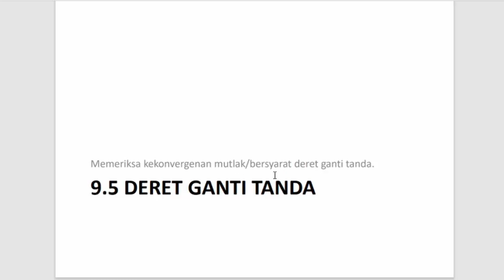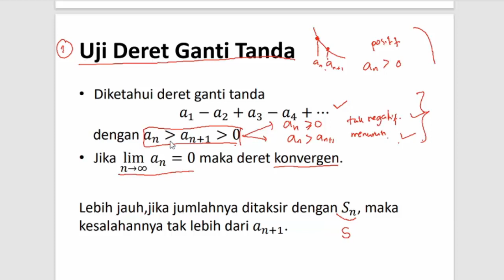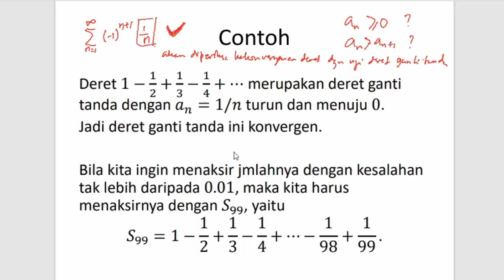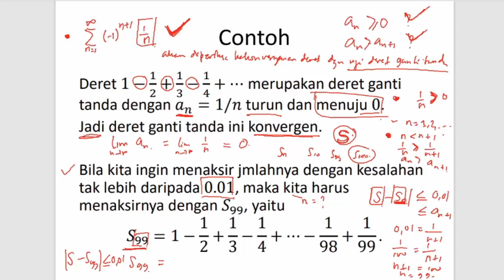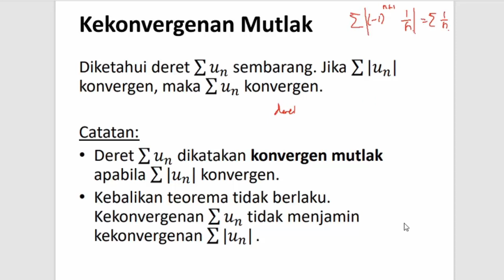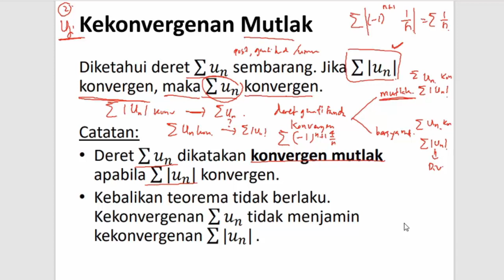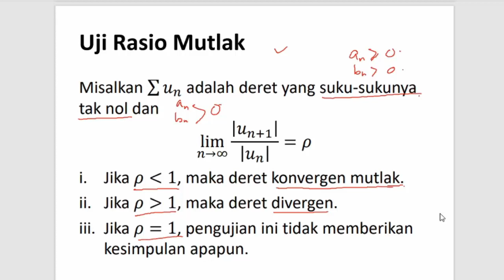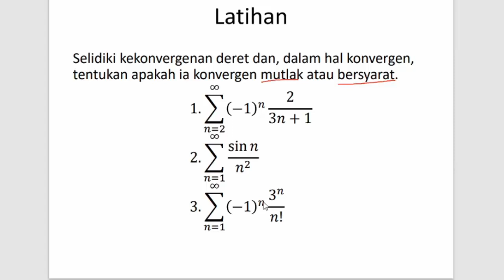Matematika Dasar| Deret Ganti Tanda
Hallo semua!
Pada video kali ini, kita akan belajar mengenai Deret Ganti Tanda, Kekonvergenan Mutlak, Kekonvergenan Bersyarat dan Uji Rasio Mutlak. Bagaimana penjelasan lebih lanjut?

Semangat belajar, semoga bermanfaat :)

Editing Slide : Prof. Hendra Gunawan, (dengan beberapa tambahan jika diperlukan)